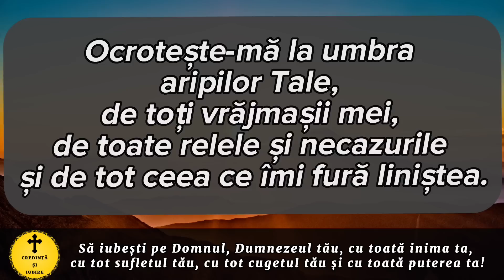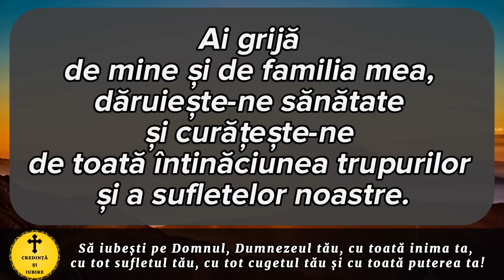Rugaciunea Zilei De Joi 8 Iunie – Rugaciune Scurta Si Puternica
Roagă-te neîncetat!